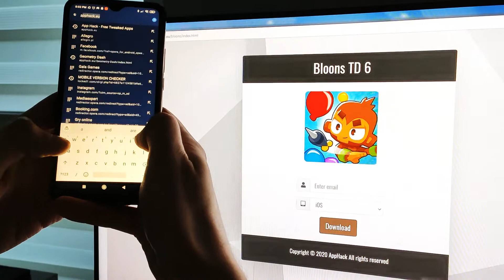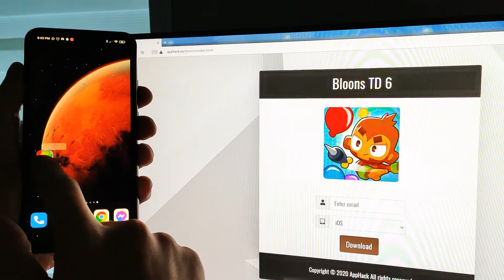How to Download BLOONS TD 6 SUPER EASY for FREE Android/IOS